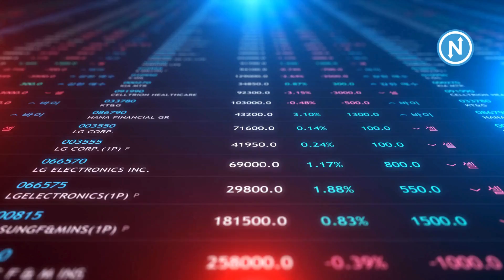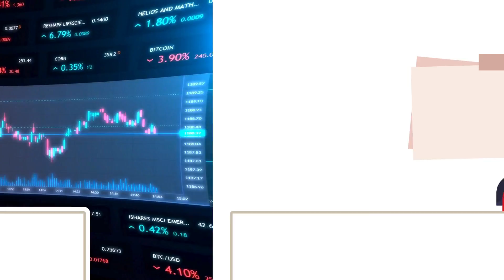Today's Stock Market News - 16/09/2024 | Aaj ki Taaza Khabar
Stay ahead of the curve with today’s stock market news and insights. In this video, we dive deep into the stock market India trends, providing you with the most recent stock market update. Whether you’re interested in stock market options trading or just want a comprehensive overview of stock market news today, we've got you covered.

🔹 Stock Market India: Get the latest updates on how the Indian stock market is performing.
🔹 Stock Market Today: Discover the key highlights and changes happening today.
🔹 Stock Market Video: Watch our detailed analysis and breakdown of the day's events.
🔹 Stock Market Update: Stay informed with the freshest updates and trends.
🔹 Stock Market Shorts: Quick, insightful shorts on crucial market movements.
🔹 Stock Market Latest News: Be the first to know the latest news affecting the stock market.

Don’t miss out on valuable information and timely updates.